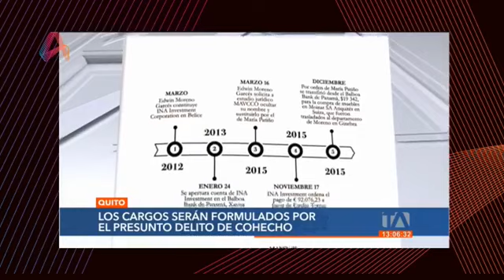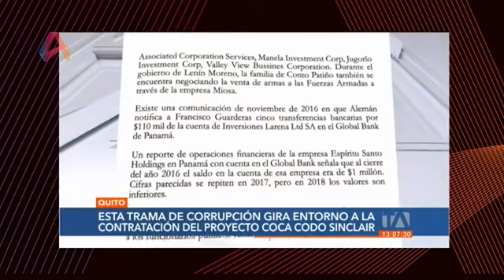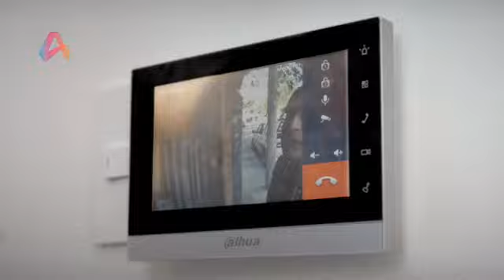NoticiarioAntenaUno | Segunda emisión | 23-2-2023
Buenas noches. Las noticias y los protagonistas que marcan la jornada informativa, míralos en la emisión nocturna del Noticiario Antena Uno.